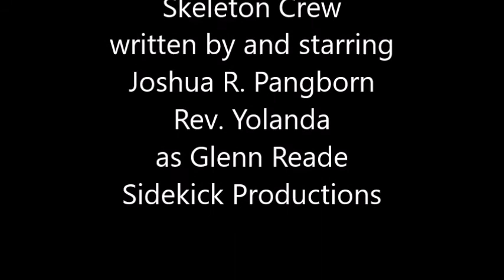Skeleton Crew Teaser- Season 3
Skeleton Crew by Sidekick Productions and Joshua Pangborn returns Fall 2017. In Season 3, the character Glenn Reade has many new twists and turns with a shocking surprise! See Skeleton Crew on Youtube or Bear World Media's Revry TV Channel